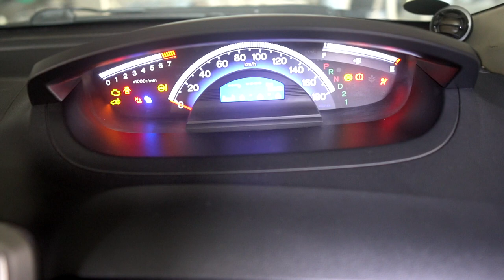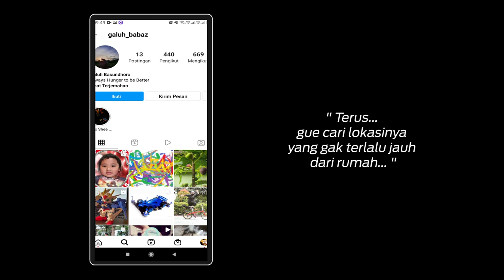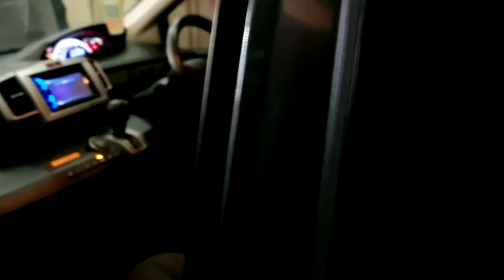Jujurly.. Modif Freed Untuk Anak Gue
Tidak cuma Babas, masih banyak bapak-bapak lain yang memiliki kecemasan serupa ketika sang buah hati mulai masuk masa sekolah.

Nah kalau kalian relate dengan yang dirasakan Babas, menyediakan alat transportasi yang proper dan nyaman ke sekolah bisa menjadi solusi yang baik.

Sudah tahu dong harus ganti pakai bahan apa untuk interior dan jok mobil kesayangan.